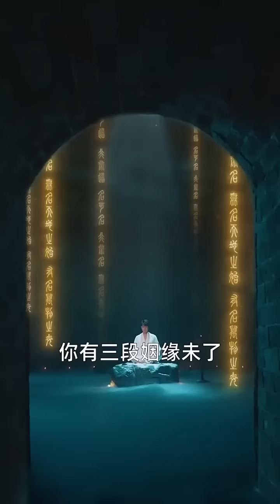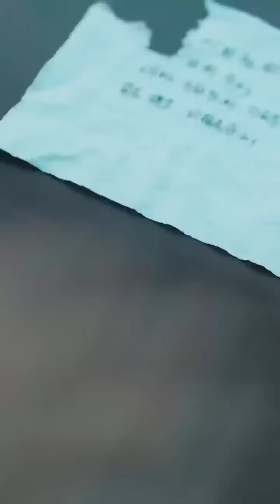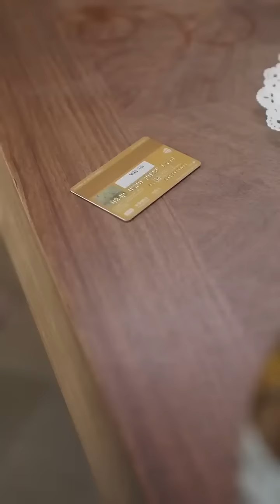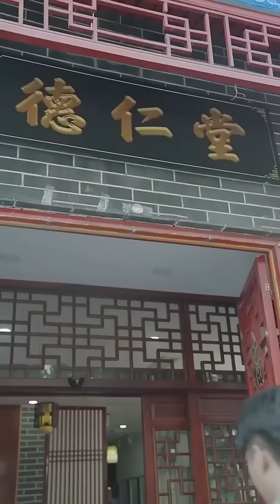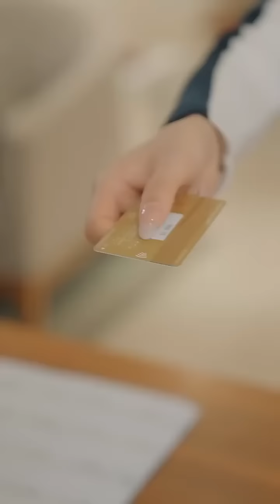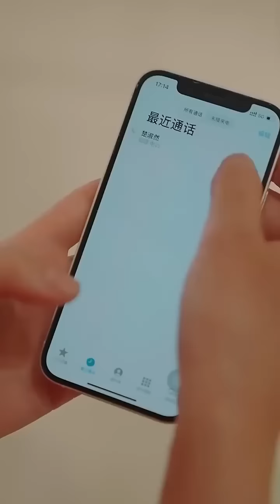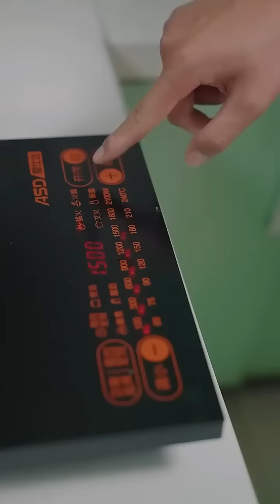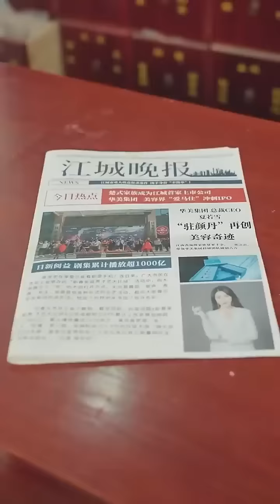【完整大結局】女總裁看不起窮小子，沒想到窮小子竟然就是自己要找的神醫，為了治病女總裁竟然做出這種事！【全集】【都市極品神醫】短劇